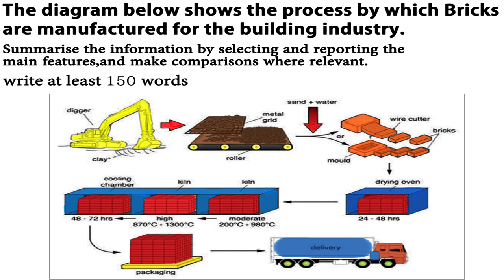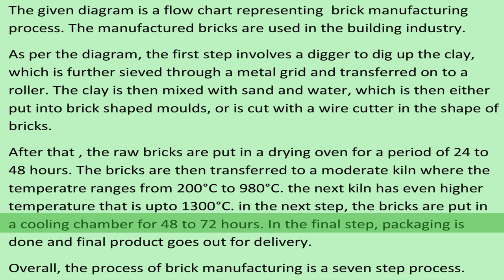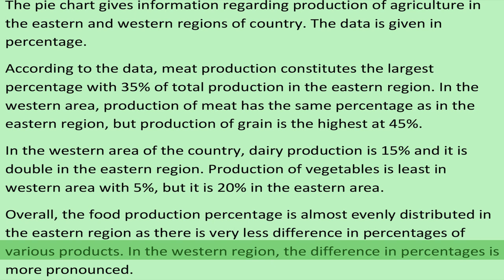Sample Answer - Diagram and Pie Chart - IELTS Academic Task 1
1. The diagram illustrates the process that is used to manufacture bricks for the building industry. Summarize the information by selecting and reporting the main features and make comparisons where relevant.

2. The charts below show agricultural production in two different regions of the country. Summarize the information by selecting and reporting the main features and make comparisons where relevant.